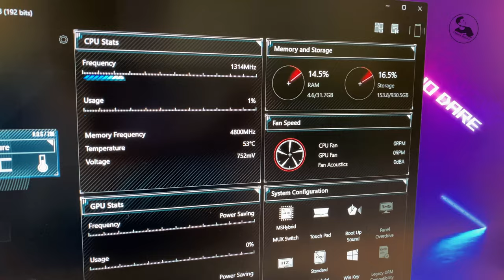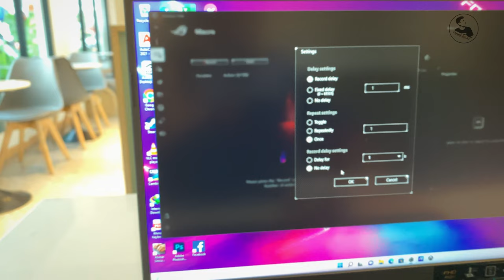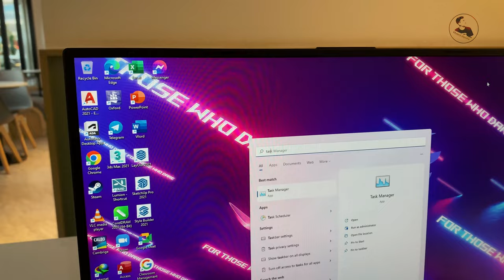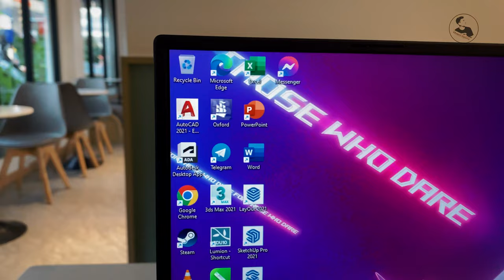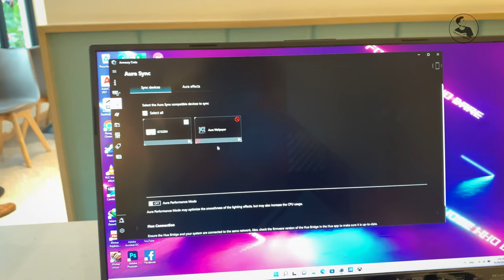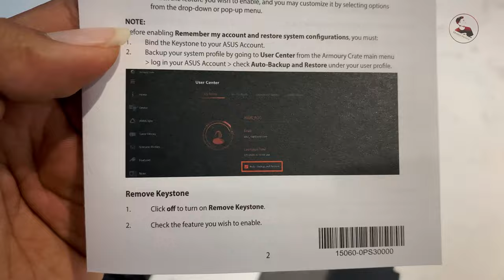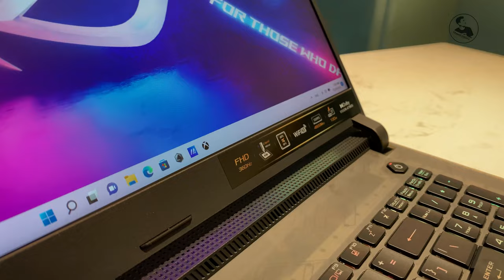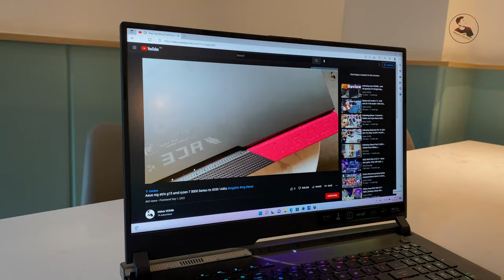What is the role of Keystone?,ASUS ROG Strix Scar 17 G733ZM,NVIDIA® RTX™ 3060 - 6GB 17.3inch 360Hz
Price:1,999$
▪️CPU : Intel® Core™ i7-12700H
▪️RAM : 16GB DDR5 (Upgrad To 32GB)
▪️Storage : 1TB NVMe PCIe SSD
▪️Display : 17.3-inch FHD 360Hz (1920 x 1080)
▪️Graphic : NVIDIA® RTX™ 3060 6GB
▪️OS : Windows 11 License
▪️Keyboard : Backlit Per-Key RGB
▪️Battery : 90WHrs, 4S1P, 4-cell Li-ion
▪️Weight : 2.90 kg | Color : GRAY
▪️Asus Official Warranty : 2 YEARS
Free ASUS ROG Gaming Backpack
Free ROG Mouse and Mousepad
Free ROG Webcam | ROG Delta Headset